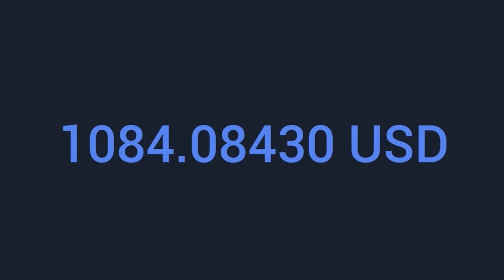Pop /Plenty Step/ without copyright/